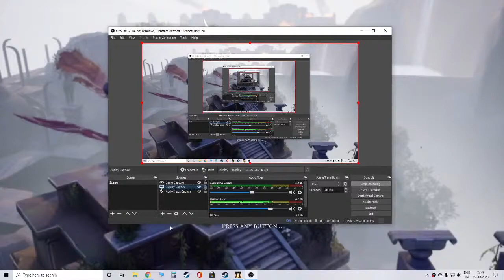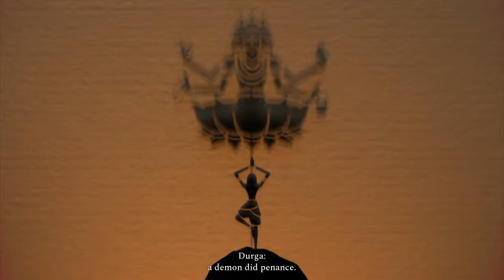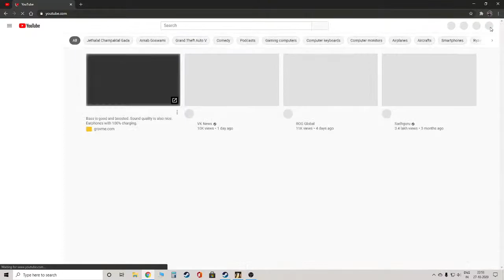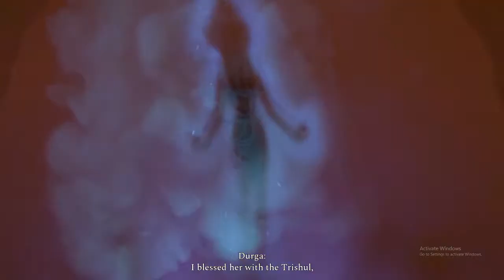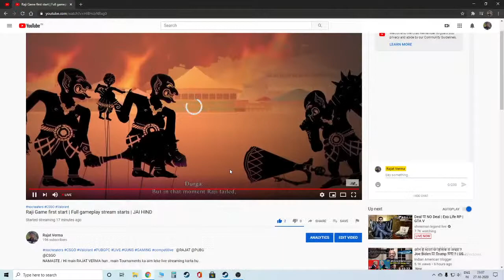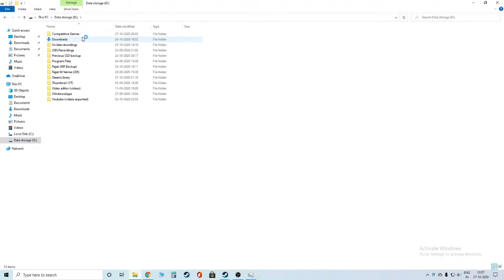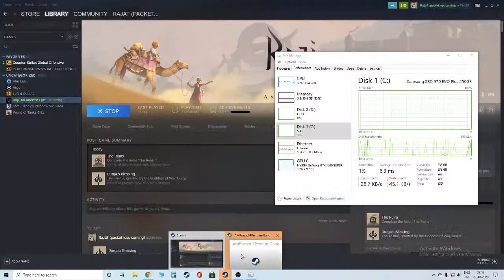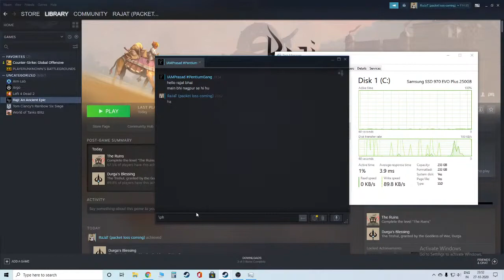Raji Game first start | Full gameplay stream starts | JAI HIND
NAMASTE / Hi main RAJAT VERMA hun , main Tournaments ka aim leke live streaming karta hu .

CS Go Ranks =
My highest Competitive rank - MG2
Wingman - MGE .
Sostronk rank - Bronze Serpant
Faceit rank - Level 4 .
Other games =
PUBG PC - Bronze
valorant - Gold 2 (highest )
PUBG Season 12 Ace Star 8 with 3.32 K/D .
CODM Legendary Ranked in HINDUSTANI / Indian beta and Master 2 now (4 May 2020 ).

PC Specs =
CPU - Intel i5 9400f (6 Core).
Cpu cooler - Cooler master hyper h410r RGB .
GPU - Zotac 1650 Super (gddr6).
Motherboard - MSI B365 M - Pro VH .
Cabinet - Aerocool Cylon RGB.
Ram - Corsair vengeance 3000 mhz (8GB x 2= 16 GB).
Power supply - Corsair VS 550 .
S.S.D & H.D.D - SAMSUNG 970 Evo plus 250 GB NVME M.2  , W.D. Blue 1 T.B 7200 rpm .
Display - 144 hz benq zowie (XL2411P)

Device / Yantra - ASUS ZENFONE 5Z (6GB+128GB) Silver.
Internet - Mach 1 broadband / bstel (10 mbps) .

Be Healthy and Strong , JAI SHIVJI , JAI YODHAO JI ,JAI CHATHRAPATI SHIVAJI MAHARAJ JI , JAI MAHARANA PRATAP JI , JAI GURUGOBIND SINGH JI , JAI SUBHASHCHANDRA BOSE JI ,  JAI HIND VANDE MATARAM 🇮🇳❤️